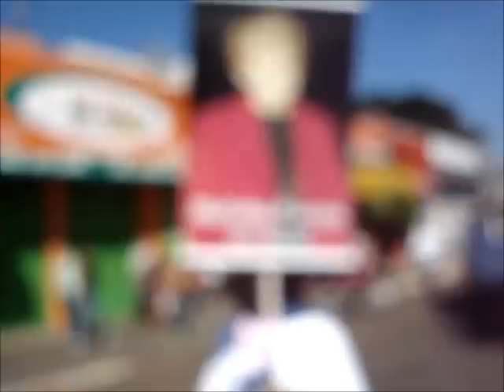Tapejara PR Desfile Alusivo ao 47º Aniversário de Emancipação Política 10 04 2011 Parte 2